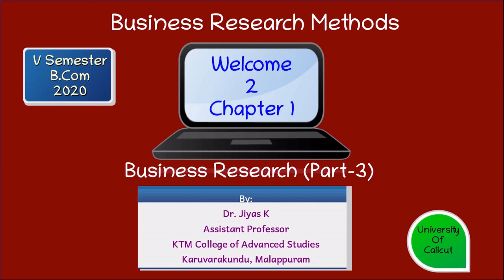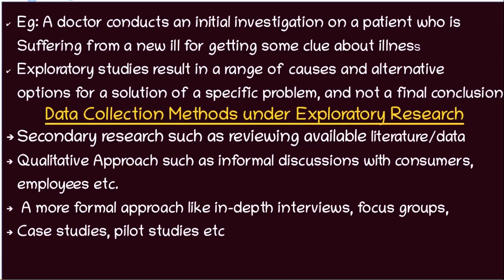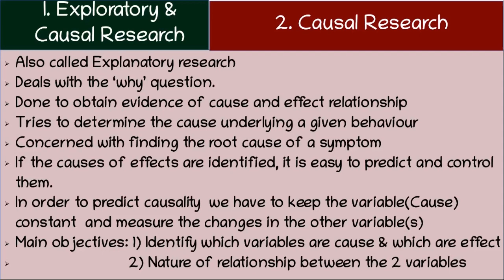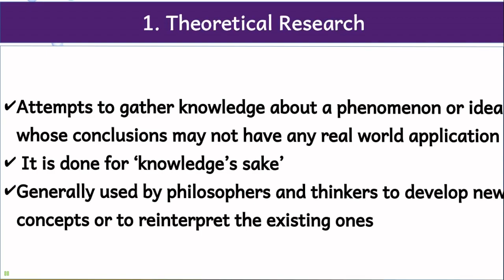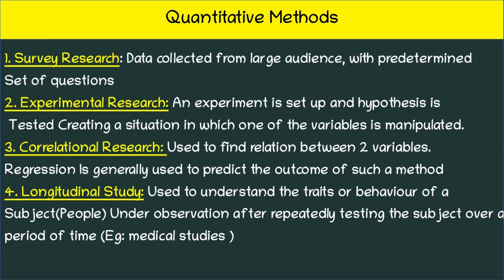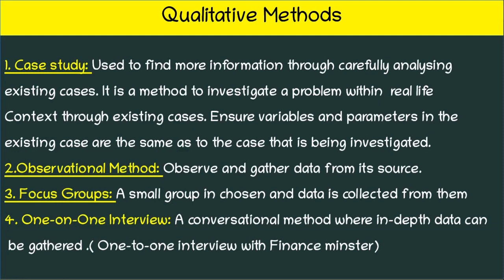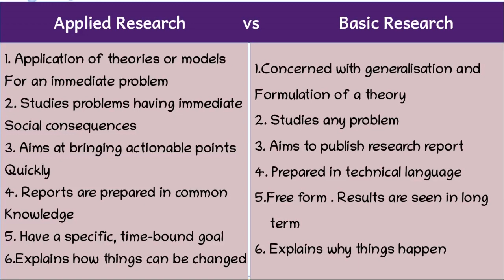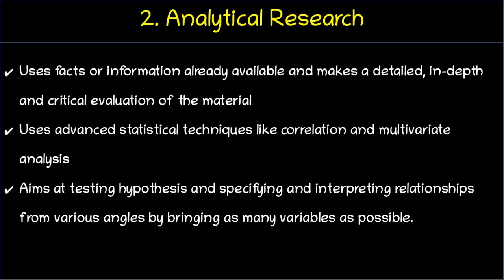B.Com V Semester- Business Research Methods-Chapter 1- Part 3 (മലയാളം )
This video explains Types of Research  in Malayalam.